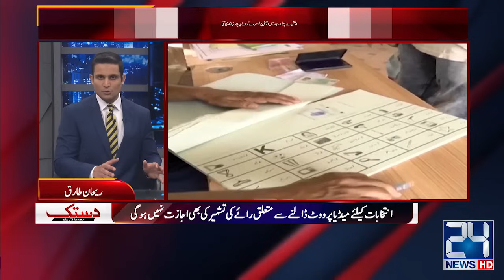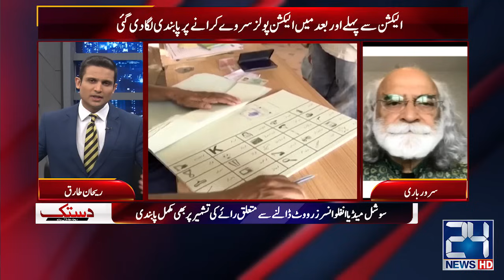Anwar-ul-Haq Kakar! Differences Began! Nawaz Sharif's Return Impossible.? New Plan Ready?? | Dastak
Anwar-ul-Haq Kakar! Differences Began! Nawaz Sharif's Return Impossible.? New Plan Ready?? | Dastak | 15 Aug 2023 | 24 News HD

24 News HD Is One Of The Leading News Channels Of Pakistan Bringing You The Latest Current Affairs From Pakistan And Around The World.  Live National Assembly ,Senate Session And Current Affairs